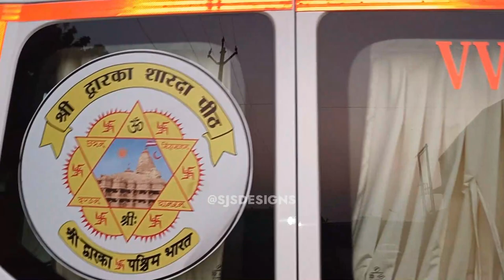Force Urbania Vanity Van Modification Ahmedabad | SJS DESIGNS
Force Urbania vanity van interior modification in ahmedabad gujarat , all India vanity related work acceptable in our workshop.

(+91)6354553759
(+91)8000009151